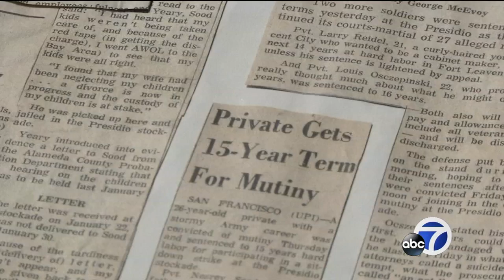Here's a look at San Francisco's Presidio Mutiny -- 50 years later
Here’s a look back at the Presidio Mutiny as we mark its 50th anniversary. It was a pivotal moment in the Vietnam War protest movement that happened in San Francisco, where the men who participated in it paid a steep price.

-- Follow us for breaking news as it happens.